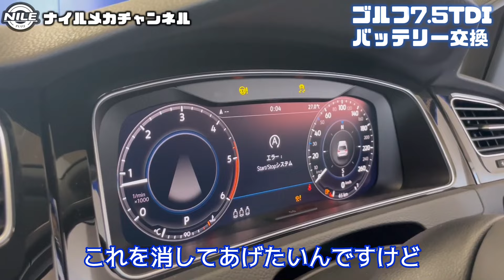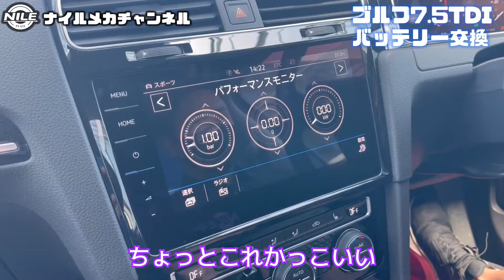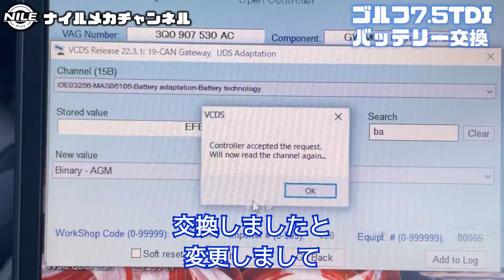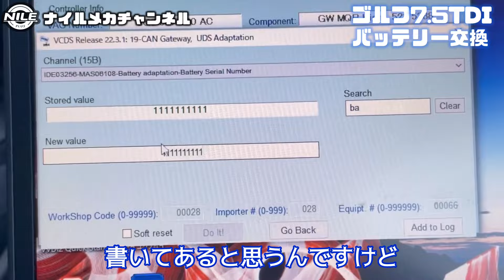【自分でできる！】バッテリー交換の手順や交換時期の目安を説明していく！【VWゴルフ7.5TDIハイラインマイスター】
バッテリーの寿命はどれくらい？T様に販売ご成約いただいたゴルフ7.5TDIハイラインマイスターに、Aikoさんがバッテリー交換していきます！ナイルおススメのバッテリーやバッテリー交換時期の目安、アイドリングストップ付きの車のバッテリーについてや、DIYするときの注意点などをご紹介していきます♪

今回交換した同サイズのバッテリー

【VARTA】DIYできるVWのバッテリー交換【VWゴルフ7.5TDI】

◆関連記事
アウディS3にサブコン ブースタープロ取付【サブコンとは？】
【DIY】ハケ塗りキャリパー塗装【フォリアテックのキャリパーラッカー】
【前後ドラレコ取付解説】ユピテルのドライブレコーダーをゴルフ7に取り付ける

【VW専門特化のメカニック集団がLINEで質問に答えます！】
DIYしたいので規定トルクを教えてほしい、コーディングのコードを教えてほしい、自分の車のバッテリーの品番を教えてほしい、自分の車の異音を聞いて故障個所を見極めてほしい…そういったお悩みにVWテクニカルマイスターをはじめとしたVWメカニックがお答えします！

ナイルプラスは元ＶＷディーラーメカニックが運営している、静岡県焼津市の認証整備工場です。

御来店の難しい方や、DIYでの整備の方法などを知りたい方は、有料サービスのナイルメカコンシェルジュをご利用下さい。

ナイルプラスは元ＶＷディーラーメカニックが運営している、静岡県焼津市の認証整備工場。
ＶＷ＆アウディに精通した元ディーラー整備士が、車検やワーゲンの修理、パーツ取付けやカスタムなどを行っています。
このチャンネルは、ナイルが普段どのような作業を行なっているかを見ていただきたく発信しています。

◆ナイルの施工事例
ウォーターポンプ交換の施工事例

◆DSG関連記事
ジャダー対策！原因は乾式７速DSGではなく〇〇！
【7速湿式DSG】DSGオイル交換をゴルフ7.5Rヴァリアントに施工